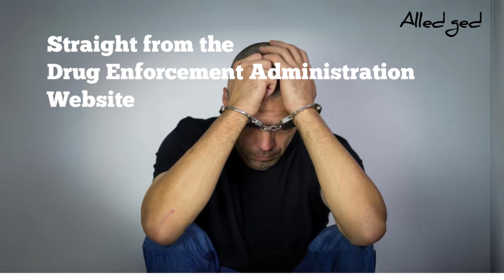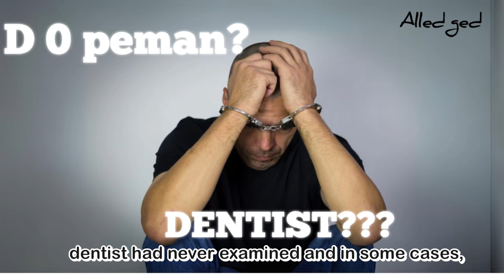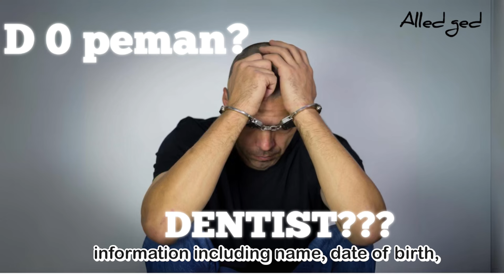NY Dentist Indicted By The DEA | Accused of Peddling - Ask Dr. Toni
Dentists Behaving Badly!

Dr. Toni shares crazy stories of dentists getting into trouble.
Today's story: Dentist and town worker charged in opioid prescription scheme.

Discover the shocking story of a dentist who crossed the line and got involved in a dangerous prescription scheme. Join us as we delve into the consequences of his actions and explore the impact of the opioid epidemic on our communities. Learn why it's crucial for medical professionals to prioritize patient care and uphold the integrity of their profession. Let's stand together against drug abuse and work towards a healthier future.